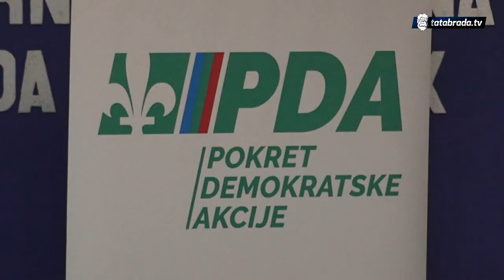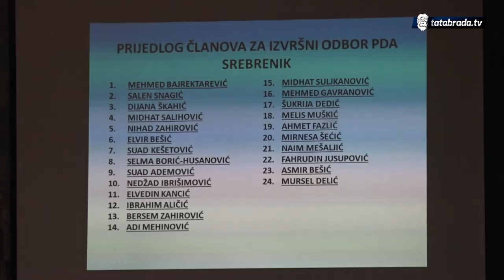Održana Skupština GO PDA Srebrenik - tatabrada.tv